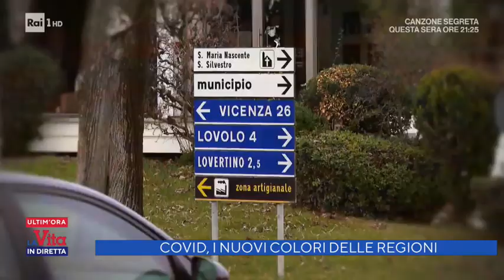Covid, i nuovi colori delle Regioni - La Vita in Diretta 12/03/2021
Iss: "Epidemia in espansione". Da lunedì 15 marzo dieci Regioni e la provincia di Trento diventano rosse, otto e Bolzano arancioni. Sardegna bianca. Tutto il Paese in rosso dal 3 al 5 aprile. Matteo Bassetti in collegamento a "La Vita in Diretta".